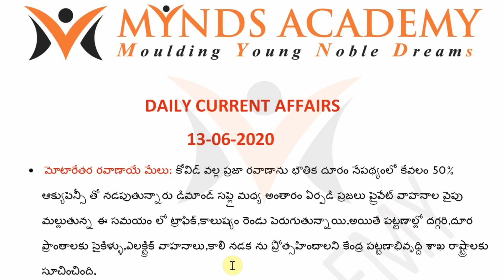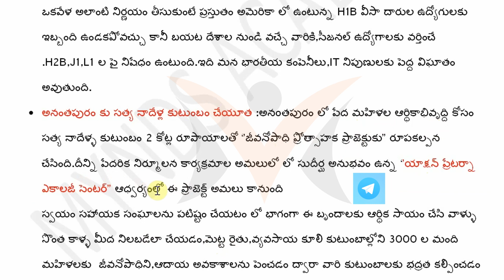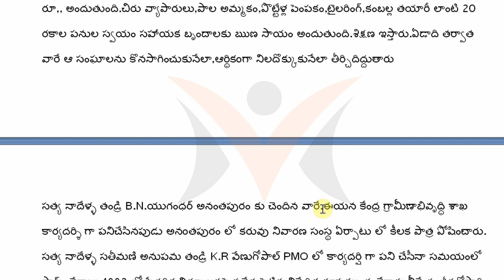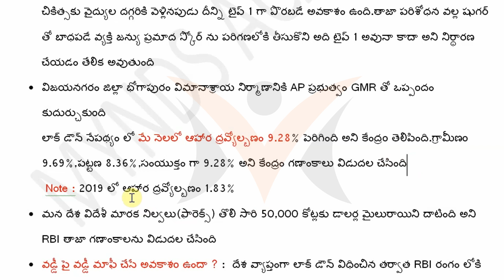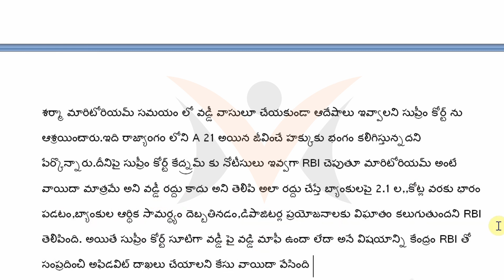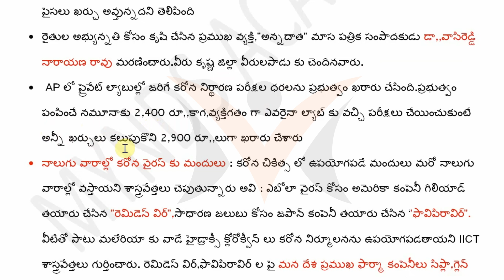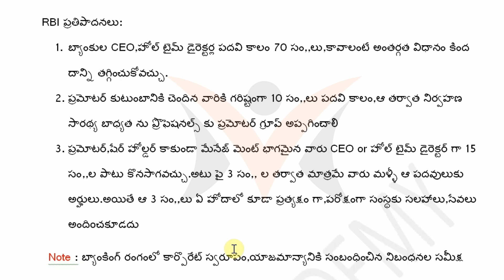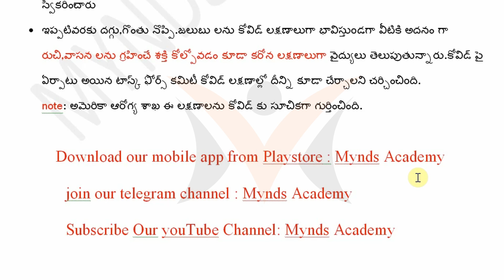Daily Telugu Current Affairs with pdf|13-06-2020|MYNDS ACADEMY|APPSC| TSPSC|GROUPS |RAILWAYS|BANKS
group1 syllabus
appsc group1
current affairs
daily current affairs with pdf
current affairs in telugu